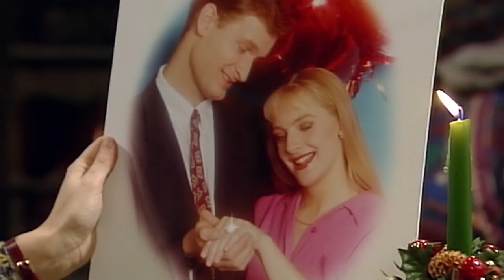TURKEY Bean (Try Not To Laugh) | Funny Clips | Mr Bean Official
Thanksgiving is here for Mr Bean but he's isn't exactly the best chef when it comes to cooking a turkey!